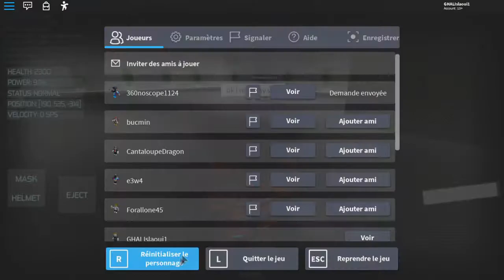[TIMELAPSE] (FULL HD) MY IRON-MAN SIMULATOR GAMEPLAYS COMPILATION